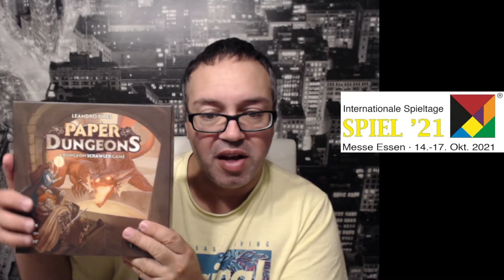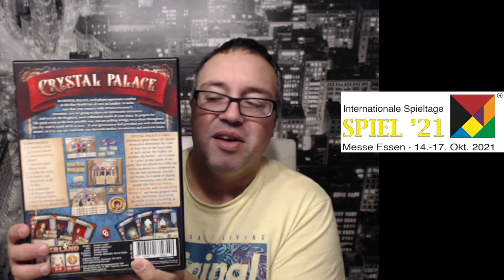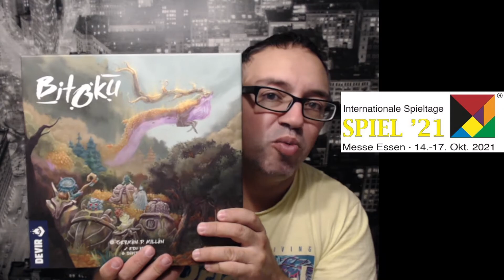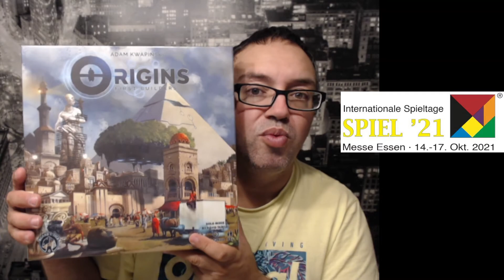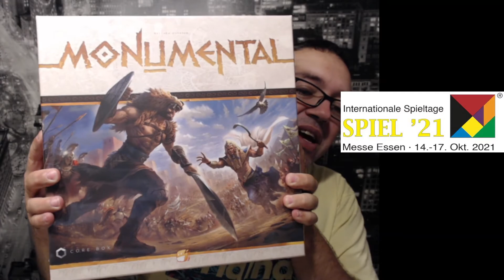Essen Spiel 2021 afterthoughts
As Essen Spiel 2021 is behind us,  i just sat down and gave my thoughts. My haul and my missed titles. As well as my overal thoughts about Spiel this year.
Diod you go to Spiel thisyear and what were your thoughts?